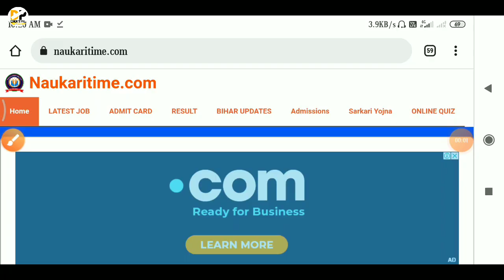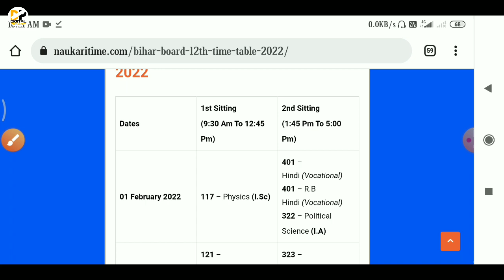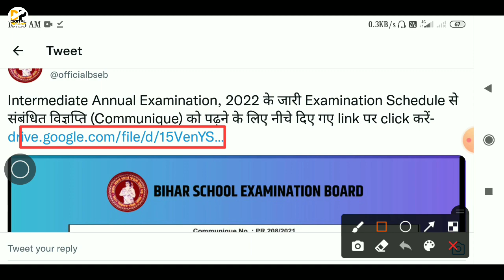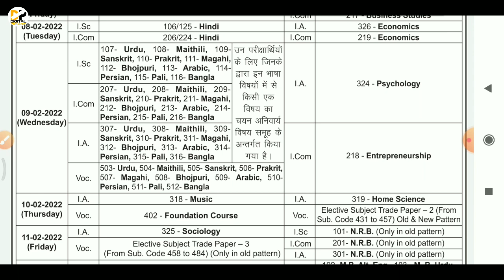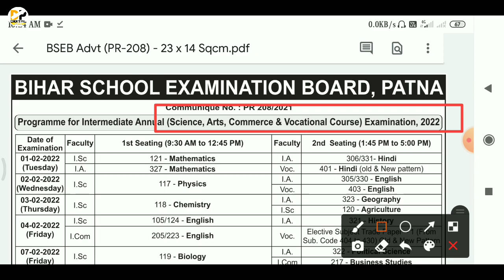Bihar board inter Exam date 2022 । Bihar board Intermediate Exam date 2022| BSEB 12th Exam date 2022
Namskar dosto,

Covered Topic:-
Bihar board inter time table kaise dekhe,
Bihar board inter schedule kaise dekhe,
bihar board inter time table download kaise kare, bihar inter exam time table 2022,
bseb inter routine kaise dekhe,
bihar board inter time table 2022,
bseb 12th exam date,
bseb inter time table download kaise kare,
inter time table bihar,
12th time table bihar,
bihar 12th routine 2022,
Inter exam date bihar,
Bseb inter routine 2022,
Digital power,
digitalpower